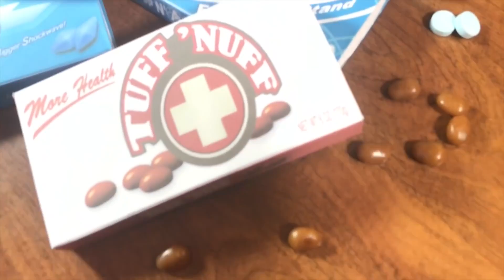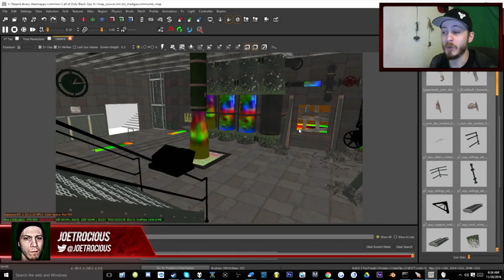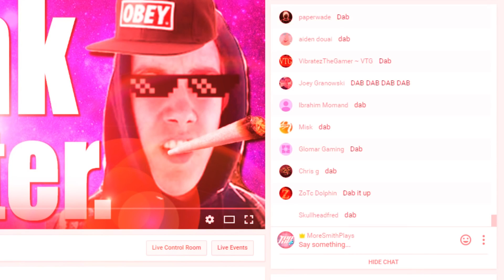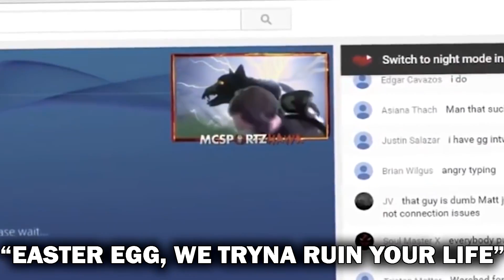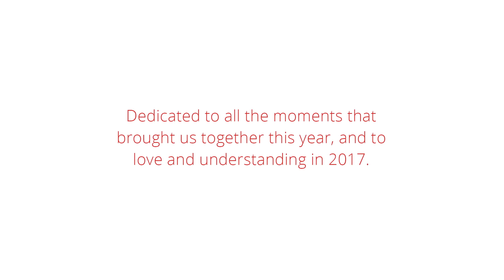YouTube Rewind 2016: Call of Duty Zombies Edition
YouTube Rewind 2016 Zombies Edition. Celebrating the videos, people, and moves that made up the zombies community in 2016.